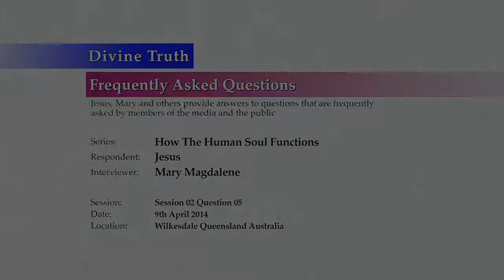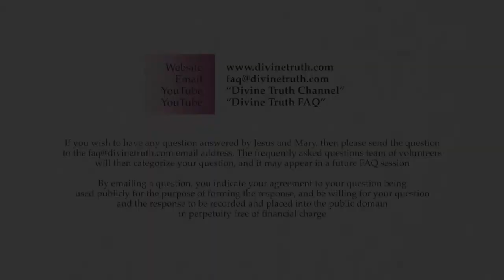Discussion and questions about "Progression"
Q05. Discussion and questions about "Progression".

20140409 Human Soul S02Q05